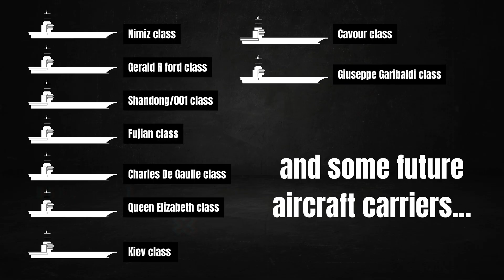Aircraft carriers, explained. (part 1)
in a three part series, we will go over every aircraft carrier currently in service across the world.